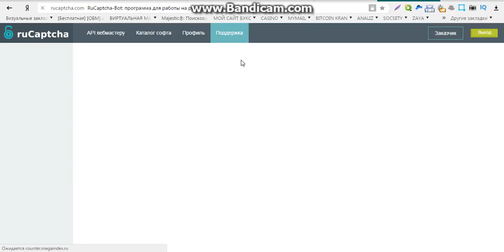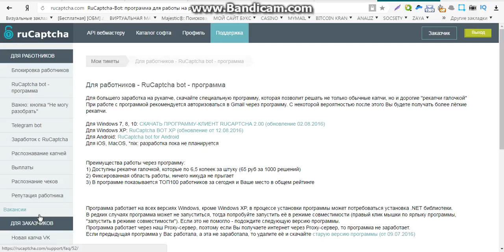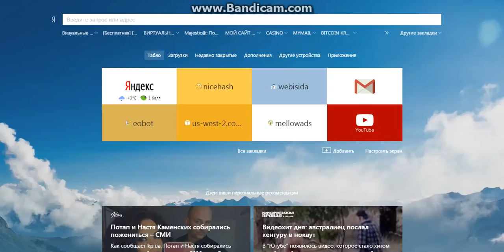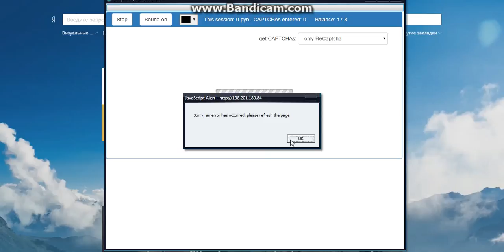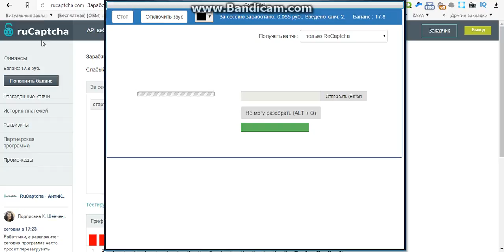заработок с моментальным выводом денег без вложений